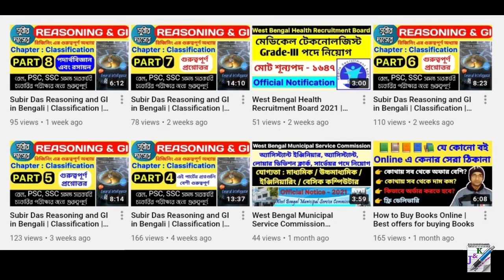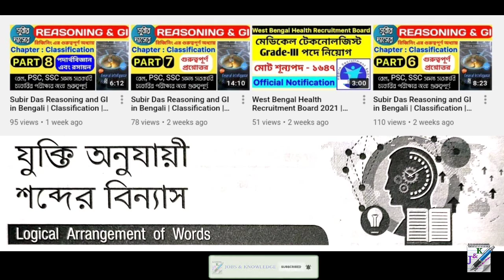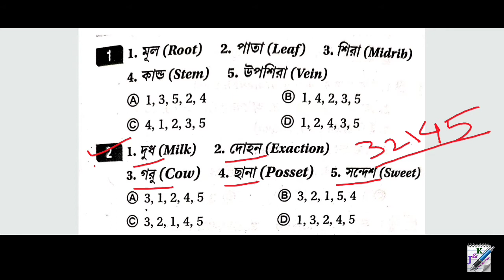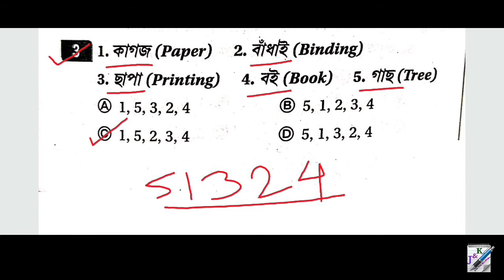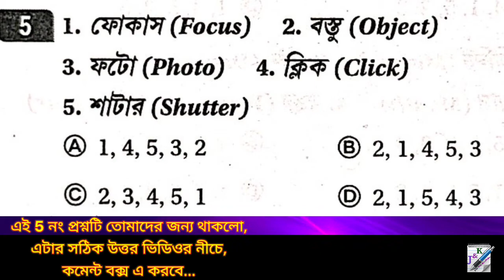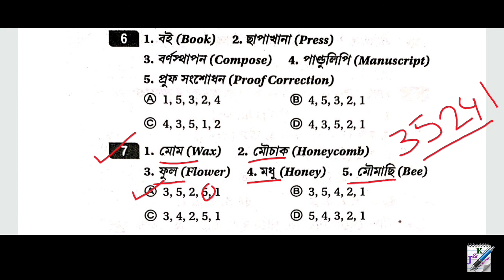Subir Das Reasoning and GI in Bengali | Logical Arrangement of Words | Part 1